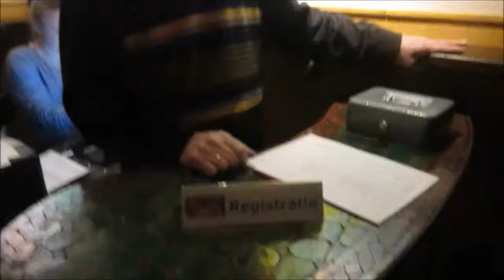KVDC 20e SamSam Open Apeldoorns snelschaakkampioenschap 18feb2018